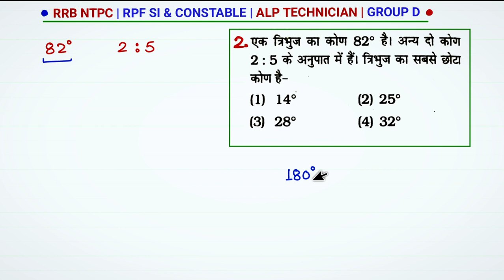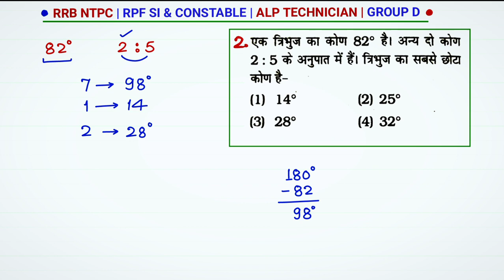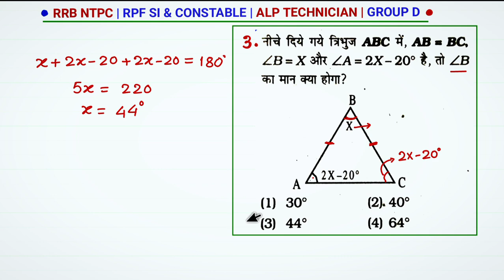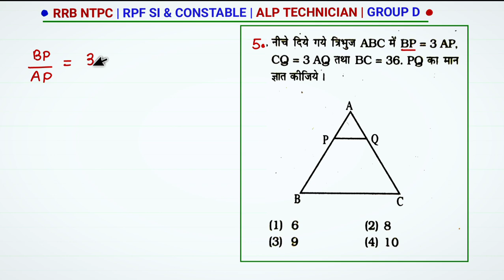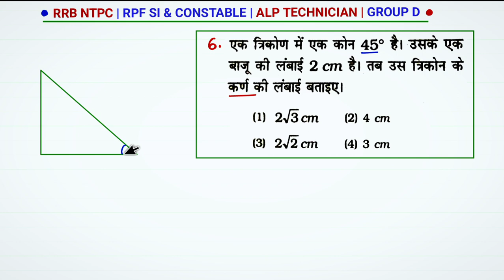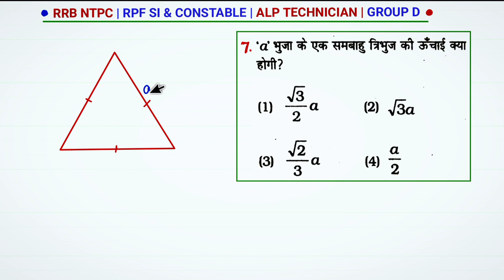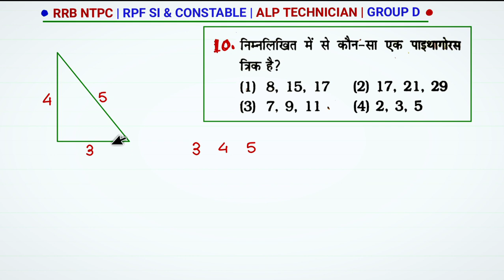Geometry ज्यामिति | Class 02 | Questions Practice Set | RRB NTPC, ALP Technician, RPF SI, GROUP D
GEOMETRY ज्यामिति Part 2

Questions Practice set for railway exams
Geometry Questions Practice
Geometry Class 2
Geometry For Railway Exams
Geometry By Ashok Kumar Sir
Railway Maths by Ashok Kumar Sir

RRB Ntpc Maths Questions Practice
RPF SI and Constable Maths Questions Practice set
RRB ALP Technician Maths Questions Practice
RRB Group D maths questions practice